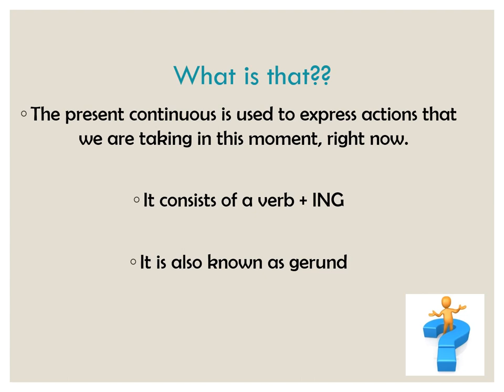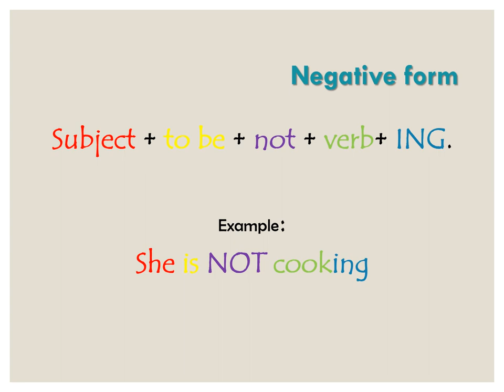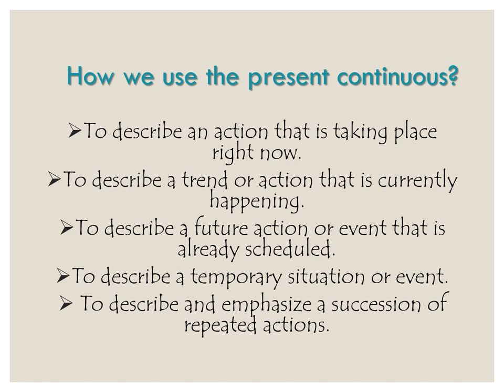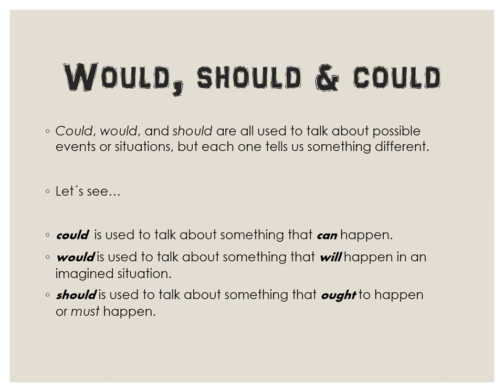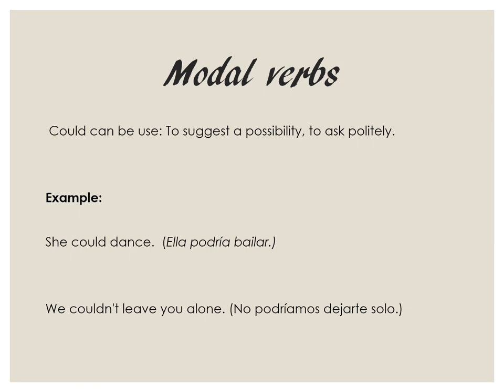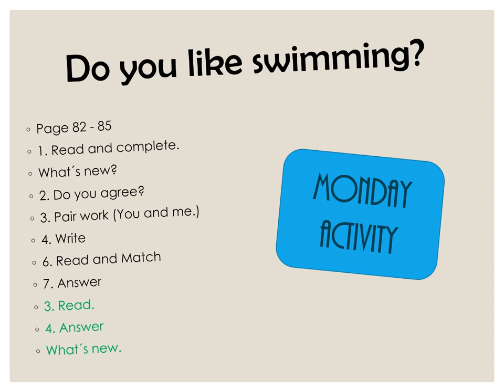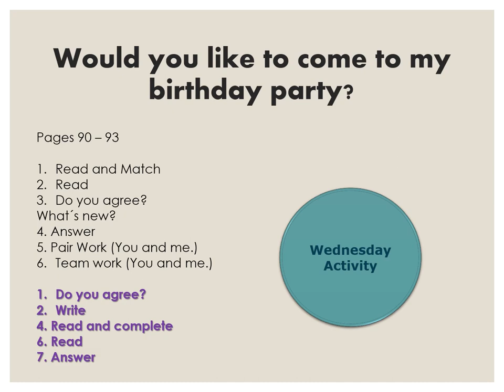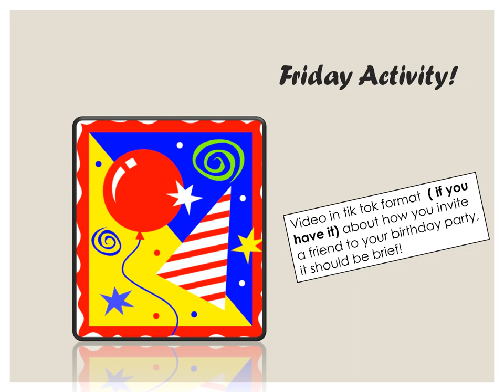Present Continuous and modal verbs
English first grade of secondary